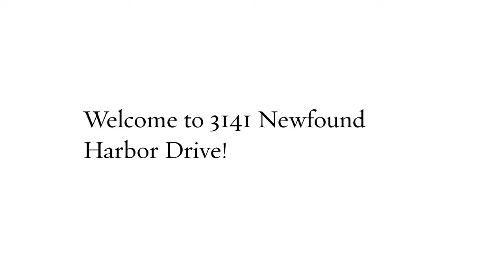3141 Newfound Harbor Drive, Merritt Island, Florida 32952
Listed by Gregory K Loggins
Loggins Realty Inc
141 N. Banana River Dr

Absolutely stunning. A tropical paradise on the outside and a true decorators delight on the inside. You won't see many like this one. Custom kitchen is a chef's dream and is perfect for entertaining featuring: granite countertops, 42 inch cabinetry, island with cooktop plus a separate granite peninsula (with sink and seating, morning breakfast nook,which all opens up to the media/family room. Formal dining room and formal living room. Outside is Florida living at it's finest with pool bar, Jacuzzi and waterfall offers one of the most spectacular River Views you will ever see overlooking tropical islands. Must see to believe. . Home has see upgraded see thru hurricane shutters.